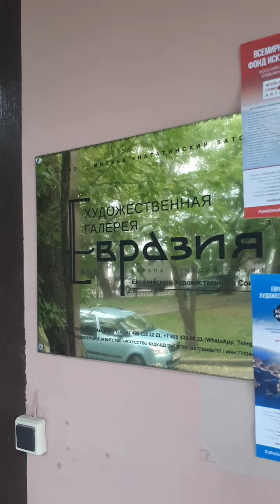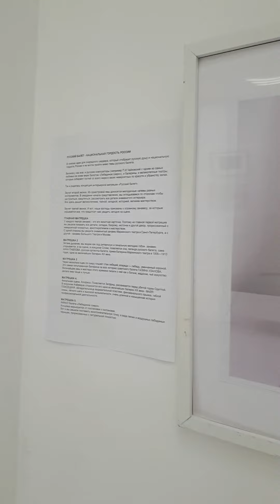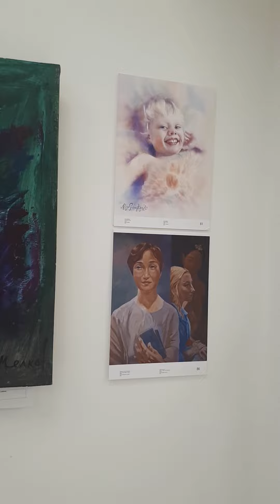"Эмоции фестиваль, Emotions Festival, emotionsfestival.com, 13-18 июня 2021, Экспозиция 190603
"Эмоции фестиваль, Emotions Festival, emotionsfestival.com, 13-18 июня 2021б Экспозиция